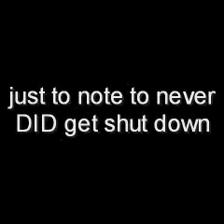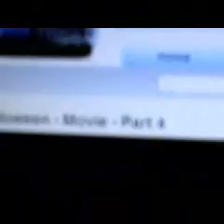ROAD TRIP!!!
i went to Kenntucky.